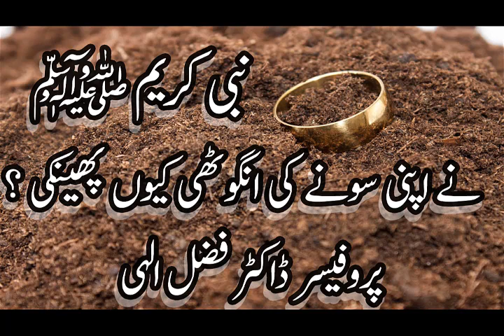Nabiekareem saw Nay Apni Sonay Ki Angoothey Kioun Phankey Gold Ring Throw Away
men can not wear gold lecture by dr fazal elahi